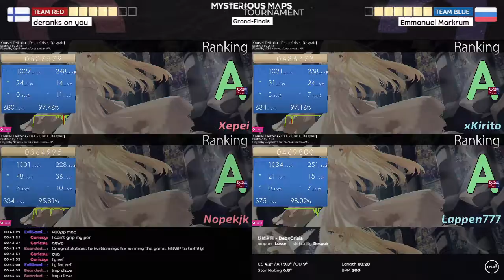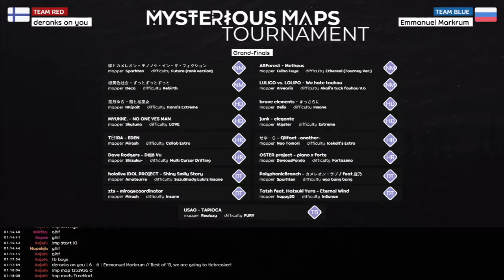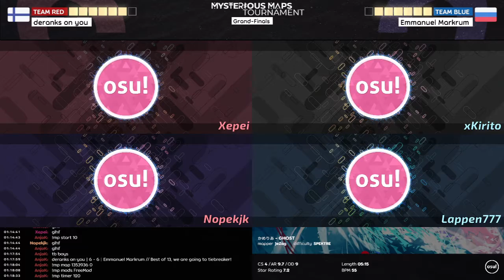MMT2 | Grand Final: (deranks on you) vs (Emmanuel Markrum)